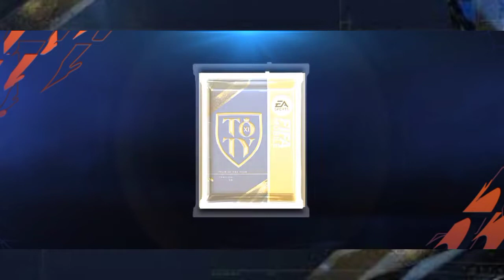INSANE PACK OPENING PART 1 FIFA MOBILE 22|TOTW!TOTY!MASTER CARD PLAYER CLAIMING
VIDEO IS CREATED BY ME
SONG IS NOT CREATED BY ME

(VIDEO LINK)

HOW TO DEFEAT MANCITY FC

HEART BREAKERS EVENT

(SONG NAME)

IMMORTAL